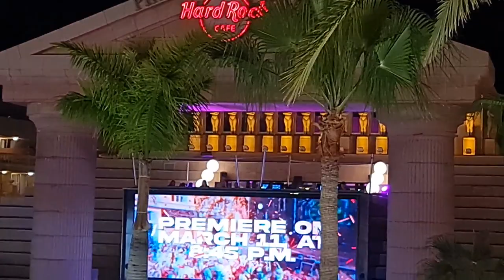2023 03 13 ore 20 34 19 Tenerife 3 (Playa de las Américas)